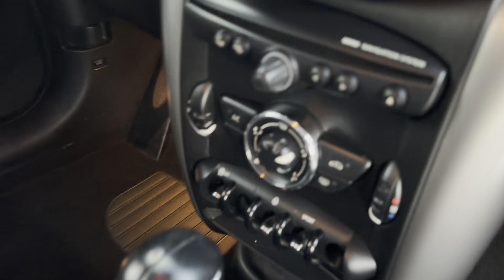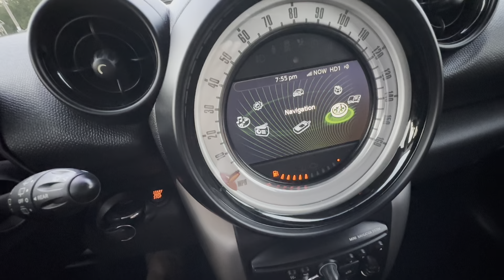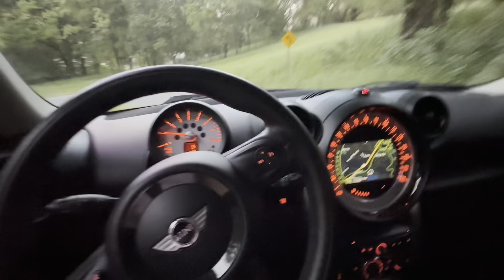2014 MINI Countryman Cooper 4dr Crossover Blue